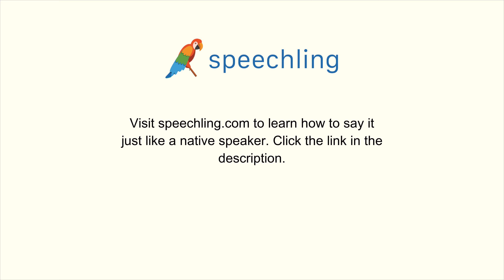韓国語で"毎月の"の発音の仕方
男性コーチ
매달의

女性コーチ
매달의

毎月の

毎月の